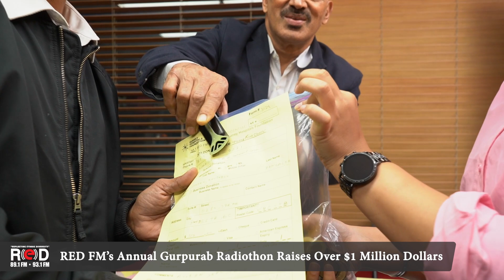ਰੈਡ ਐਫ ਐਮ ਦੇ ਸਾਲਾਨਾ ਗੁਰਪੁਰਬ ਰੇਡੀਓਥੌਨ ਦੌਰਾਨ $1 ਮਿਲੀਅਨ ਡਾਲਰ ਤੋਂ ਵੱਧ ਇੱਕਠੇ ਹੋਏ | RED FM Canada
RED FM’s Annual Gurpurab Radiothon Raises Over $1 Million Dollars